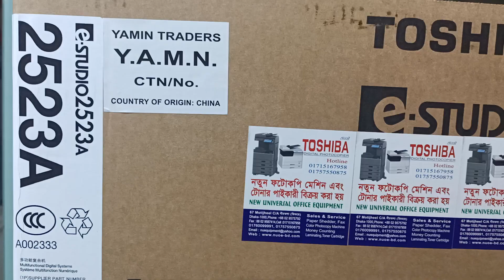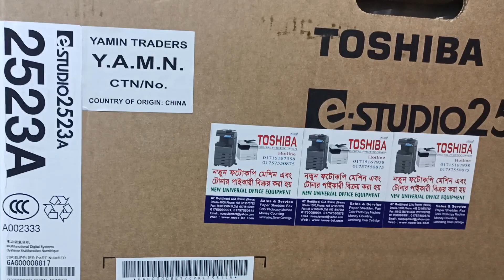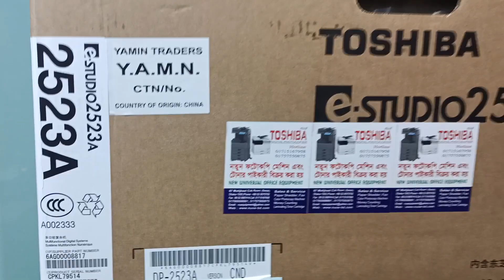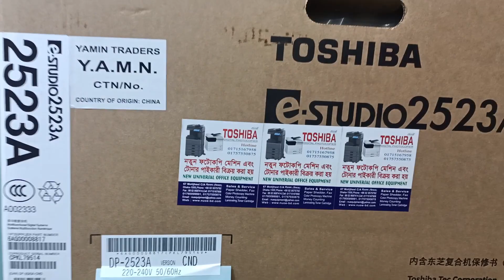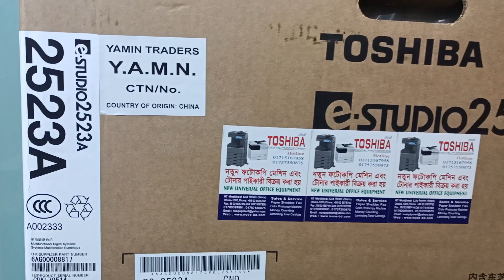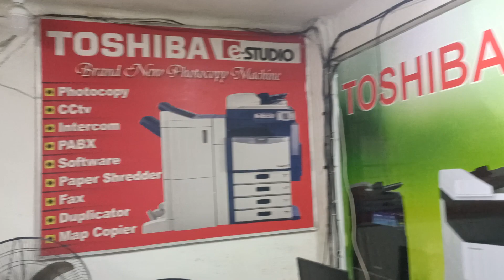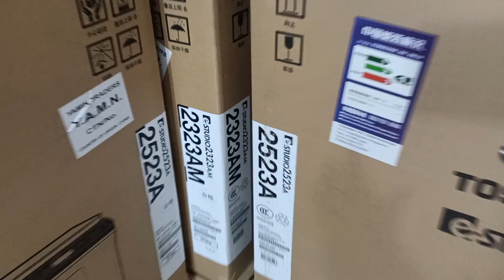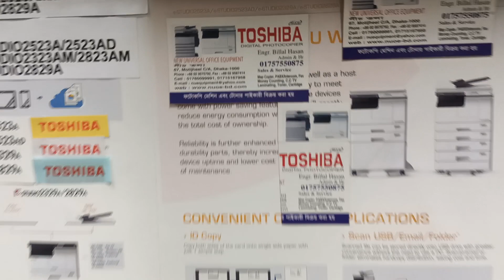Toshiba E-studio 2523A Black & White Photocopier New universal office equipment 01757550875